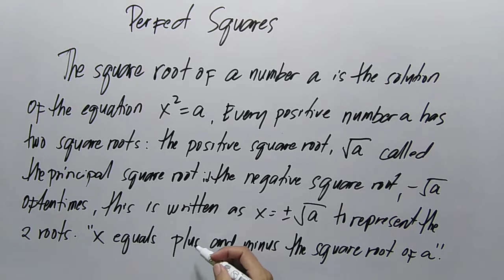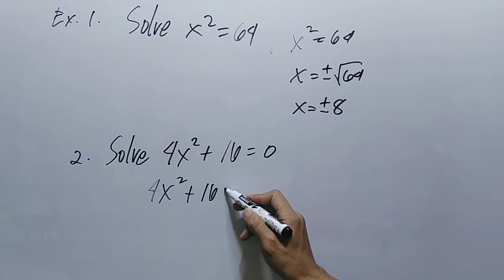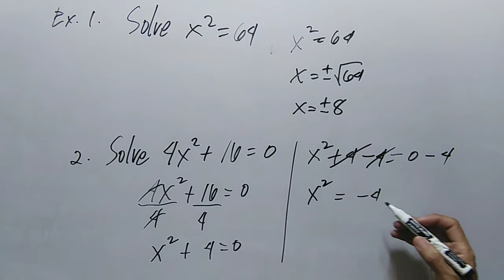PERFECT SQUARES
perfect squares leetcode,
perfect square read aloud,
roots of non perfect squares,
perfect square root tricks in tamil,
perfect square root tricks in telugu,
perfect square root trick by imran sir,
perfect square rem,
perfect square root kaise nikale,
perfect square root trick,
perfect squares square roots,
perfect squares rule,
perfect squares radicals,
perfect squares roots,
perfect squares perfect cubes and their roots,
perfect squares and perfect cubes,
square root of perfect squares project,
prove that none of the terms are perfect squares,
simplifying square roots using perfect squares,
perfect squares solution,
perfect square program in python,
square root of numbers which are not perfect squares,
shortcut to find square root of non perfect squares,
perfect square shape nails,
perfect square leetcode solution,
perfect square dear sir,
perfect short square nails,
perfect square sequence,
perfect square series,
perfect square story,
perfect square short trick,
properties of perfect squares,
perfect square program in java,
perfect squares triangles,
how to memorize perfect squares 1-25,
square root of non perfect squares,
numberblocks perfect squares,
number of perfect squares between two given numbers,
non perfect squares,
square root of non perfect squares by division method,
how many factors of the number 100 are perfect squares,
how to memorize perfect squares 1-30,
how to make perfect squares,
perfect squares of 72,
how many factors of number 4000 are perfect squares,
make a working model on square root of perfect squares,
1 to 100 perfect squares,
perfect squares 1-2000,
perfect squares 100-200,
perfect squares 1-400,
perfect squares 1000 to 2000,
perfect squares 1-15,
rem perfect square 2003,
perfect squares 1-16,
perfect squares 1-40,
perfect squares 1 to 100,
perfect squares 1 to 30,
perfect square in algebra,
rem perfect square 04,
perfect square '04,
perfect square in 2 point perspective,
perfect square of 256,
a perfect square trinomial,
find the perfect squares of first 5 odd natural numbers,
find the perfect squares of first 5 natural numbers,
perfect square leetcode 279,
perfect square 576,
perfect squares 5 digit,
perfect square of 441,
30 perfect squares,
perfect square of 324,
perfect square between 30 and 40,
279. perfect squares,
how to know if it's a perfect square trinomial,
trick to find square root of non perfect squares,
which of the following numbers are perfect square 625,
which of the following numbers are perfect squares 484,